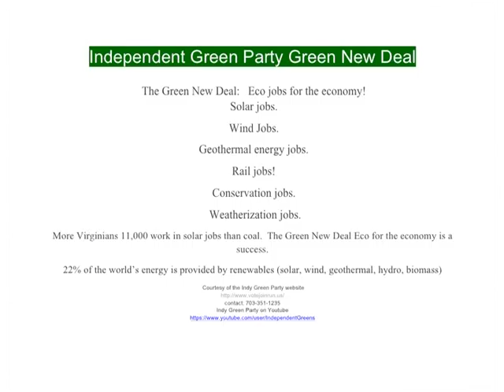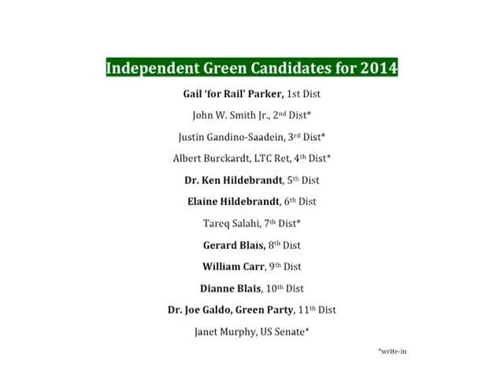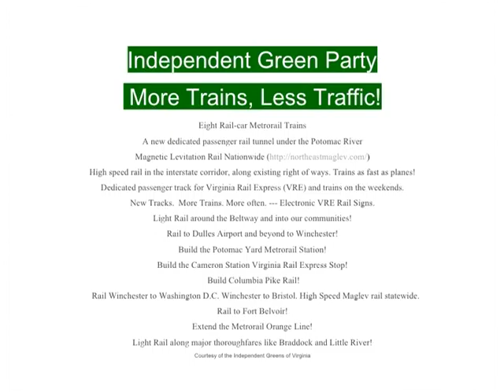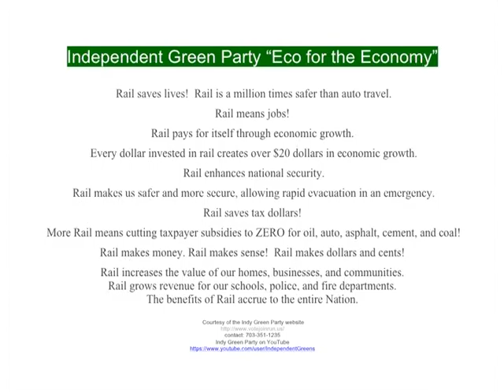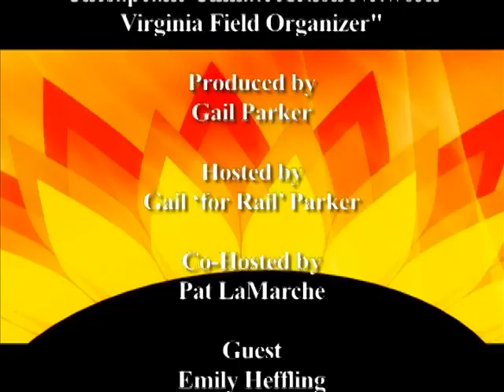Green Party Green TV - Emily Heffling CCAN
Green Party Green TV
Pat LaMarche, Green Party 2004 Vice Presidential nominee, author, journalist, TV news anchor
Gail for Rail Parker, Independent Green Party 2014 congressional candidate interview
Ms.Emily Heffling, Chesapeake Climate Action Network, Virginia field organizer